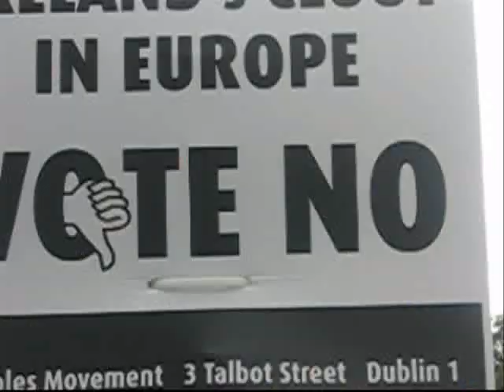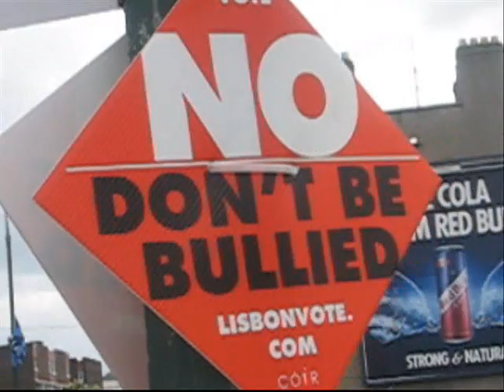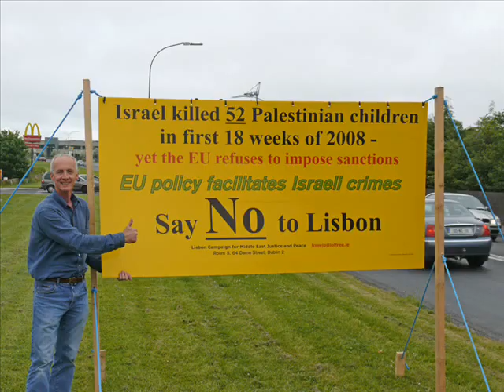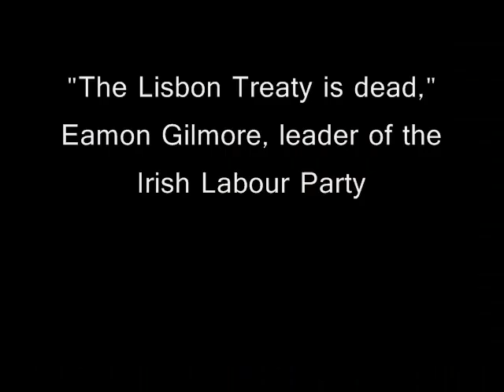They tried to make us vote for Lisbon, we said NO NO NO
54% voted against the Lisbon Treaty, even though all the big political parties and business groups tried to push it.